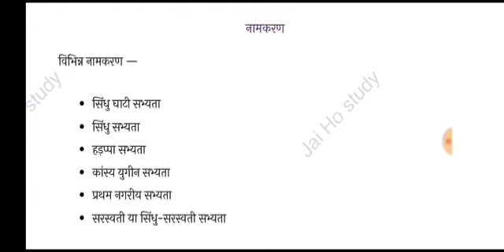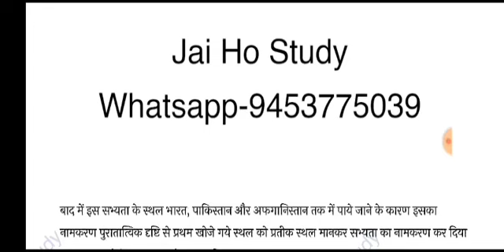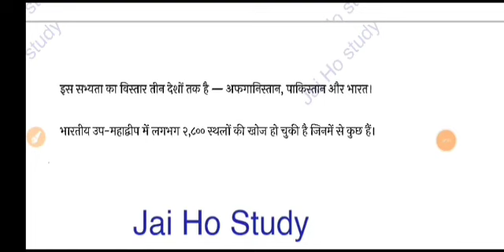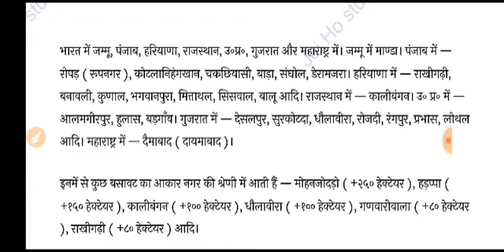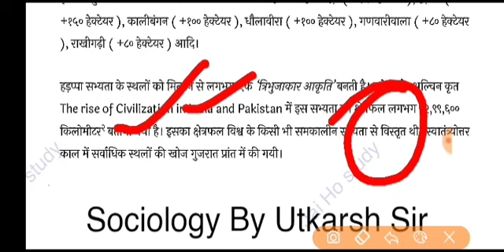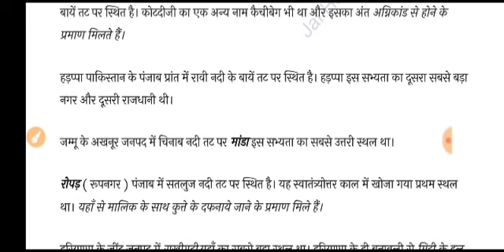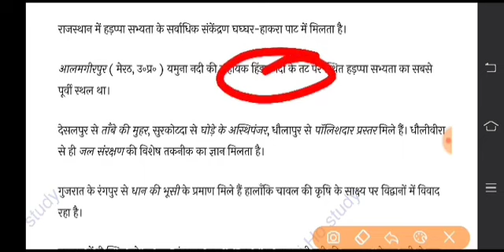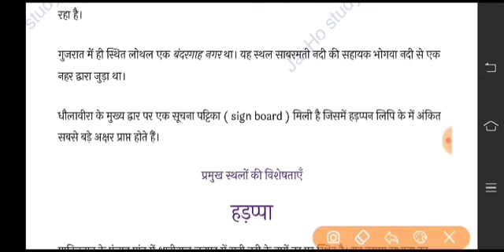तथ्यो का पोस्टमार्टम सिरीज-लेक्चर:8/सिंधु घाटी की सभ्यता भाग-1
हिंदी
upsc
uppcs
uppsc
ssc
railway
bank
news
current affairs
modi
yogi
aaj tak
upsssc
teacher
tet
pet
ctet
bpsc
hindi
ro
ro/aro
Indian History
इतिहास
भूगोल
राजव्यवस्था
संविधान
POLITY
GEOGRAPHY
SOCIOLOGY